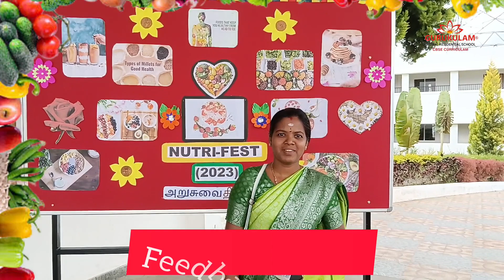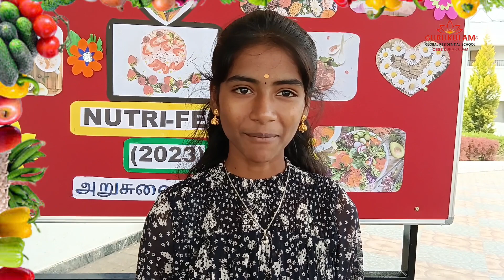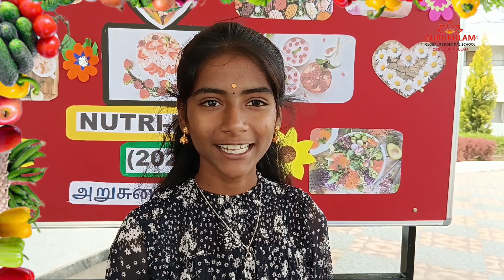Delicious and Nutritious: Nutri-Fest@Gurukulam Global Residential School 2023|GGRS